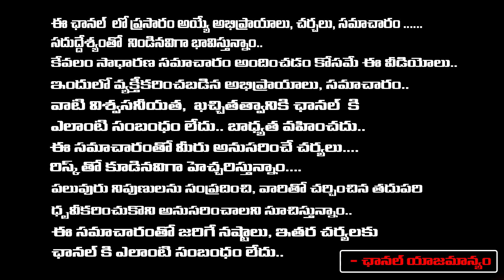రేపు ఉపవాసం ఉండి ఈ వ్రతం చేసుకోండి గురు అనుగ్రహం కలుగుతుంది |Jayashankar | RedTv Subham